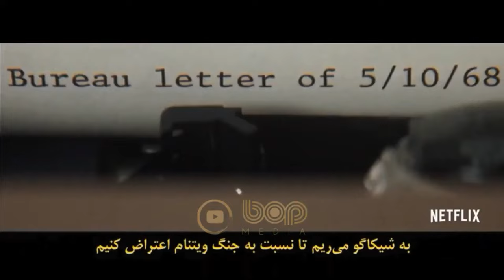فیلم سینمایی دادگاه شیکاگو هفت دوبله فارسی